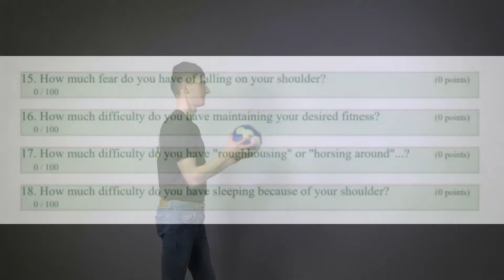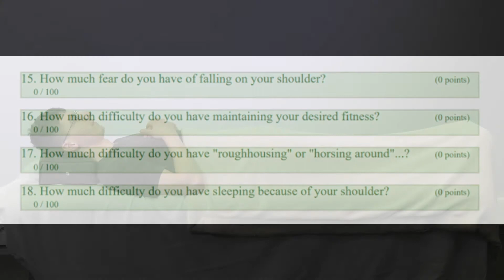Western Ontario Shoulder Instability Index (WOSI)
Le score de WOSI permet de quantifier l'instabilité de la scapulo-humérale. Il s'agit d'un test facile à appliquer, réalisé en auto-évaluation avec une excellente fiabilité.